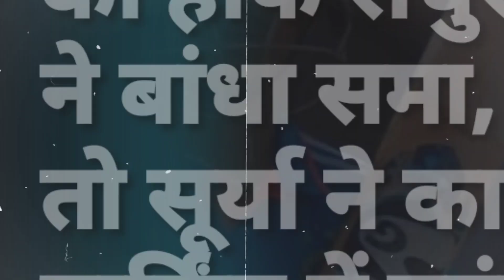ODI मैच का बना मजाक, Rohit-Virat के बिना खुल गई पोल, 115 रन बनाने में गिरते-पड़ते जीता भारत